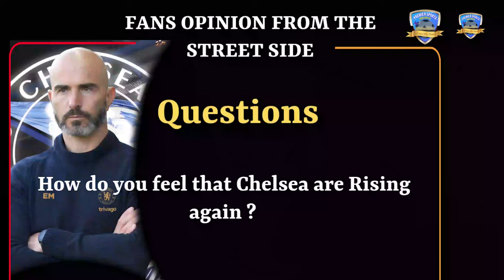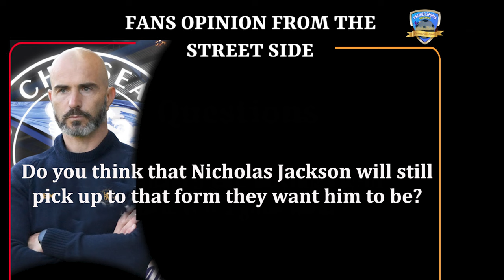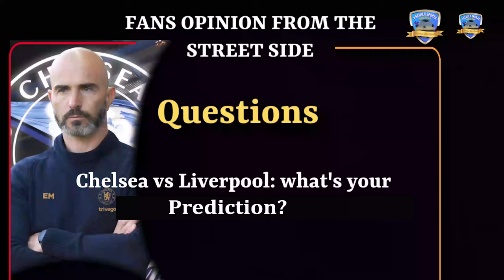LIVERPOOL vs CHELSEA: EPL 2024-25 Week 8|| Preview ||The Street Side with Egbenewue & a Chelsea Fan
Welcome to the Fans Center.